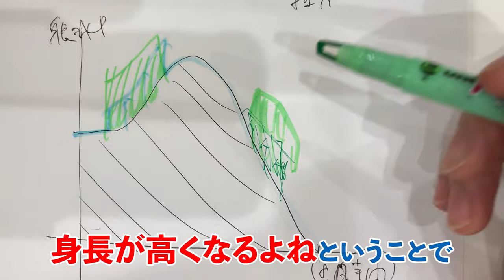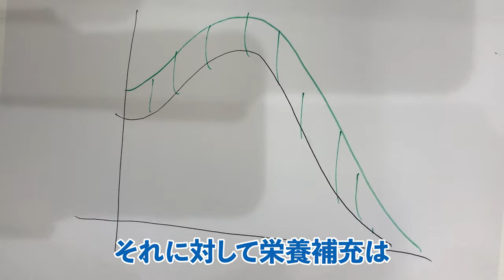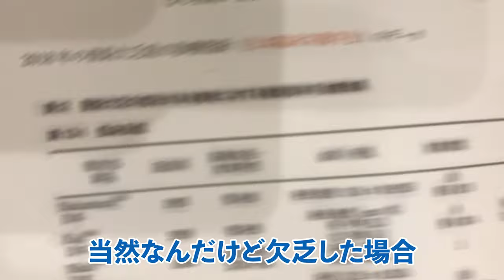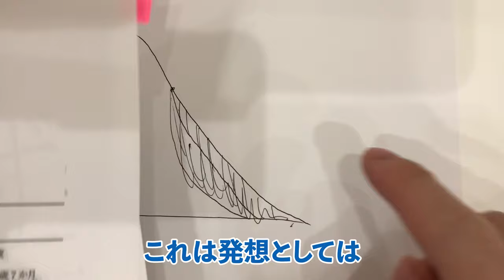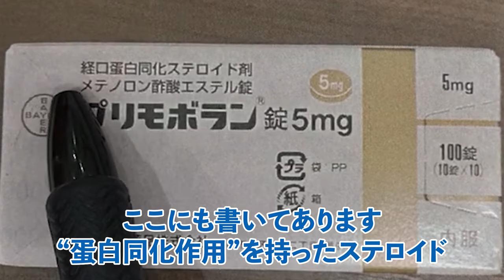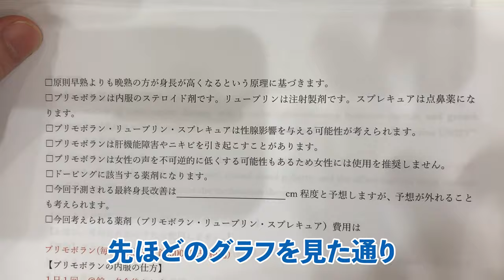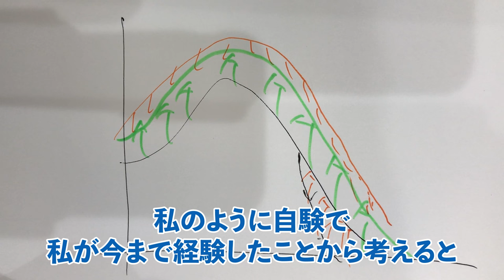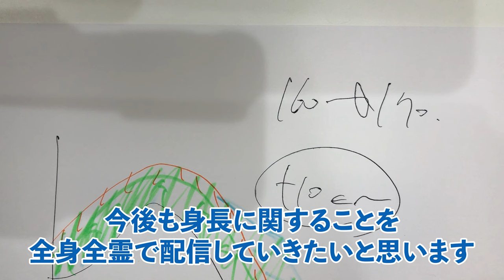図解で理解する身長治療戦略！【身長先生】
■目次
0:00 オープニング
0:31 図解での解説
5:38 思春期をコントロールする薬
7:10 早熟と晩熟について
7:40 復習